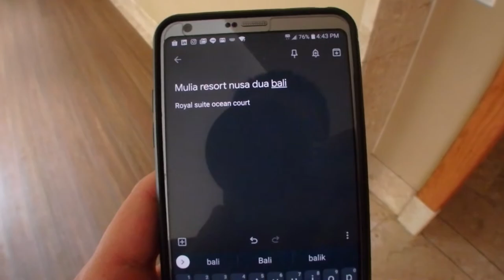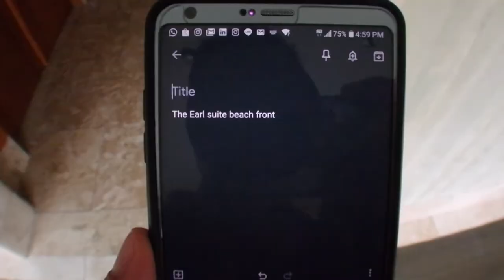Mulia Resort; room tour; grandeur, royal suite ocean court; the earl suite beach front